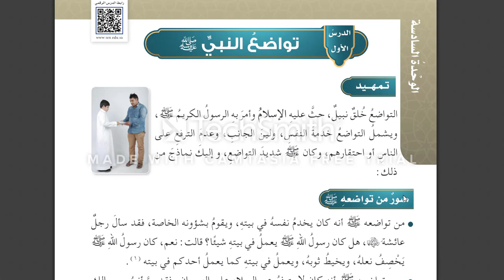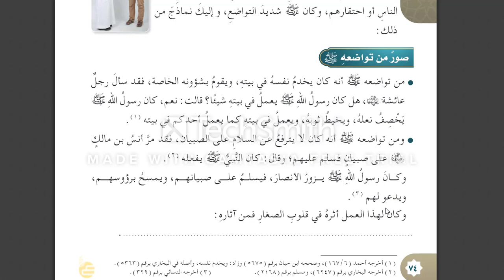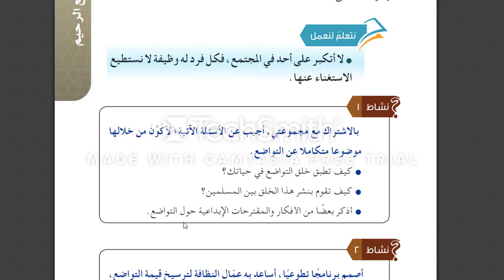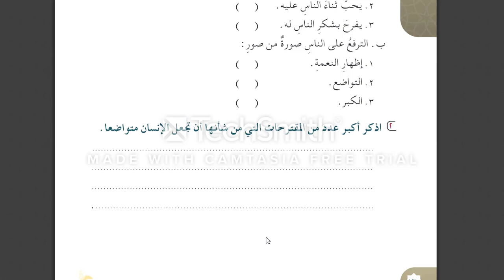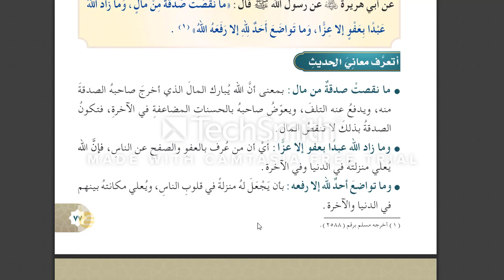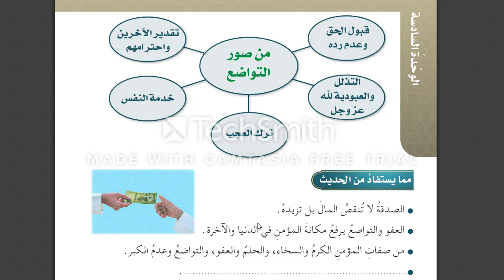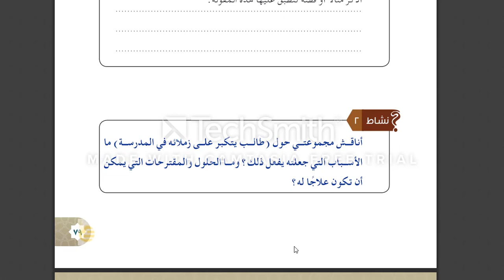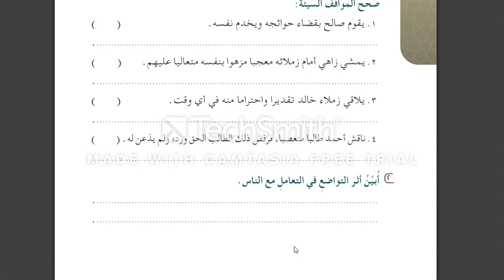حديث( درسين :- تواضع النبي صلى الله عليه وسلم- فضل التواضع) الصف الخامس الابتدائي